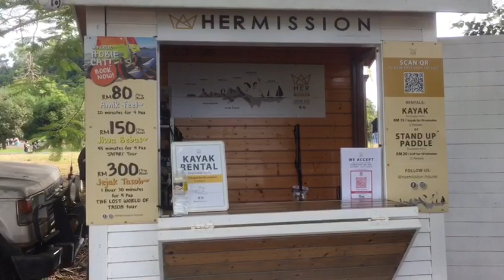timah tasoh Perlis Malaysia